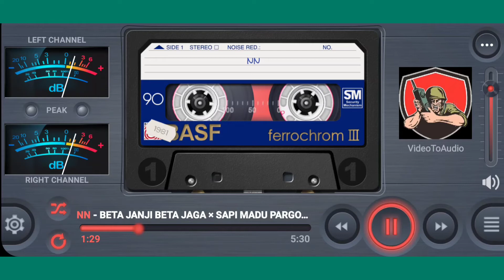BETA JANJI BETA JAGA × SAPI MADU PARGOY VIRAL TIKTOK